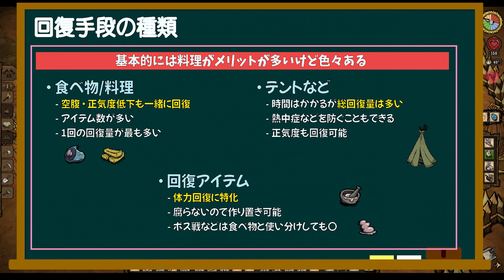【Don't Starve Together】初心者向け 解説 体力（Health）の回復方法３選【ドンスタ】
今回は体力の回復手段についてです。ボスと戦うと必須になる体力回復ですが、その回復手段について説明します。

0:00 OP
0:46 体力の回復手段
2:50 テントなどでの回復
5:12 アイテムでの回復
7:22 料理での回復
9:09 ED